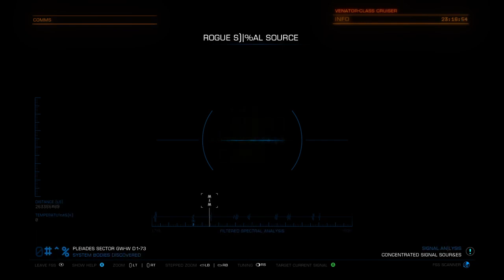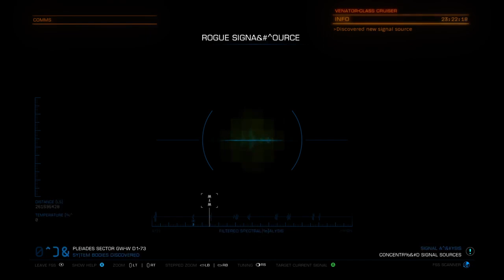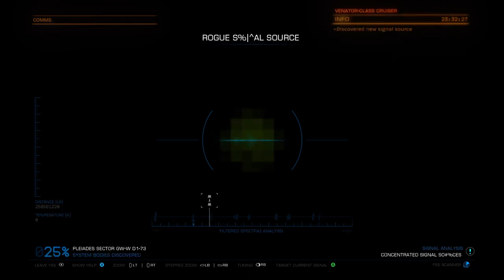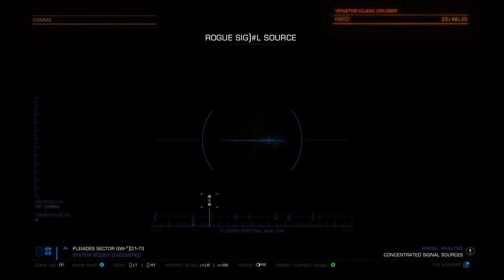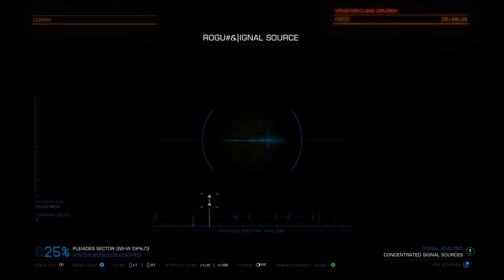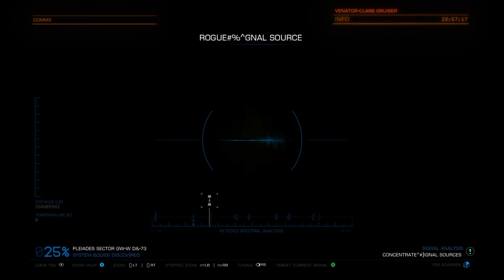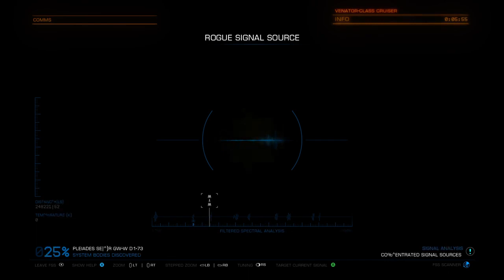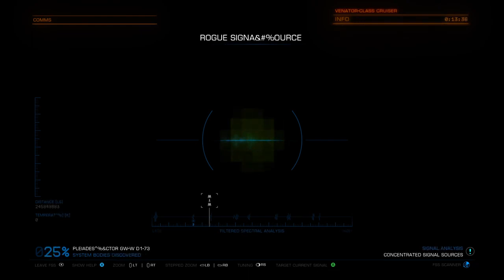Elite Dangerous - Rogue Signal Source Noise - 1 Hour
Reupload from other account of mine